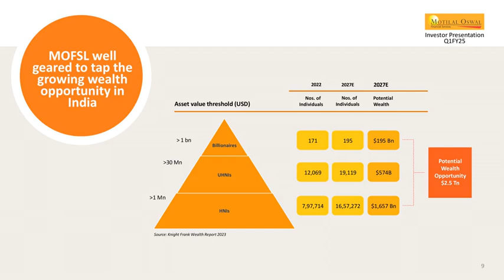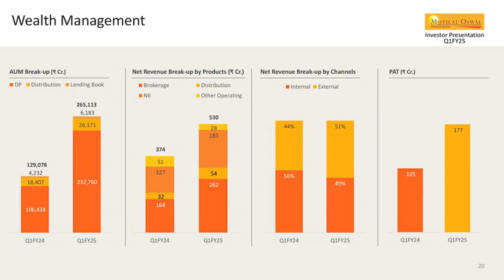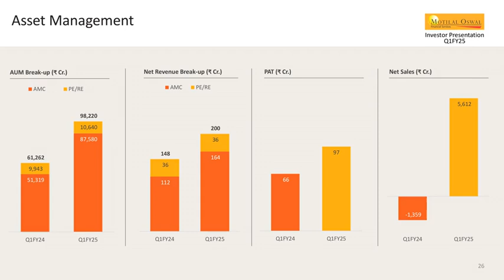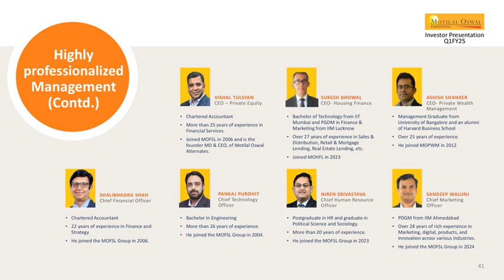MOTILAL OSWAL FINANCIAL SERVICES LTD Investor Presentation for Q1 FY25